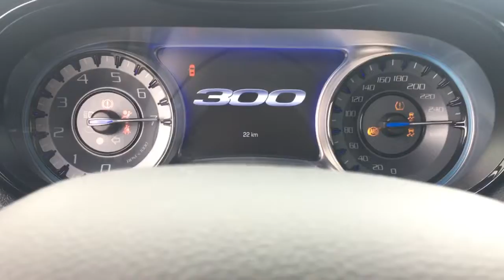2015-2022 Chrysler 300 Chime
Special thanks to Honda Accord Guy 05, HappyRider 2011, Woodridge Ford and Lincoln, Murray Chrysler Jeep Dodge Ram, Strathmore Ford, Strathmore Motor Products Chevy Buick and GMC, Calgary BMW, Calgary Hyundai, Diane Dronyk, Bill (Genesis Owner), Gary (Hyundai Owner), BJ and Kyle, My Family, Strathmore Dodge, St. Albert Dodge Edmonton and Gary Laberee